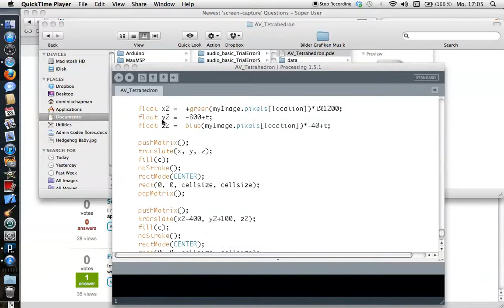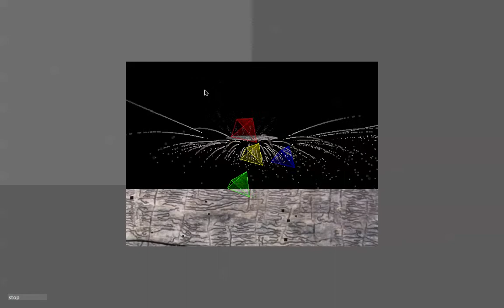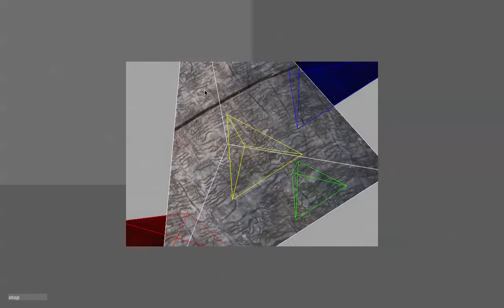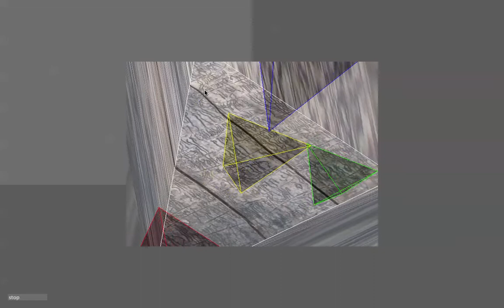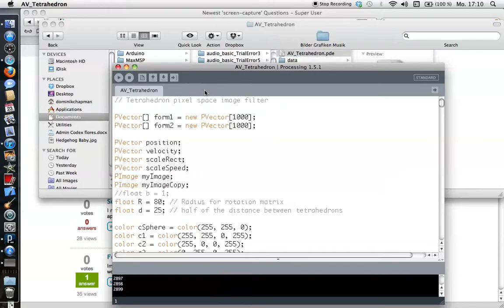AV Goldsmiths Tetrahedron - Dominik Chapman.mov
Some Computer Graphics with 3D Filters